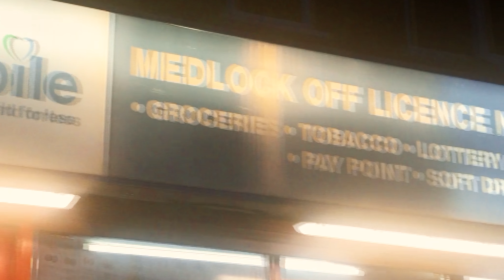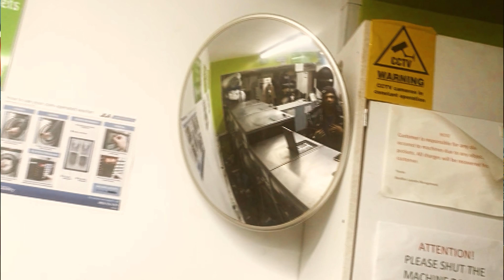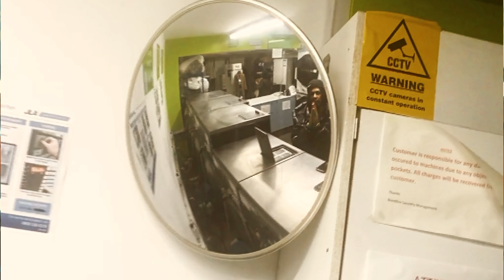Keekz - Dangerous Times [Music Video] | GRM Daily